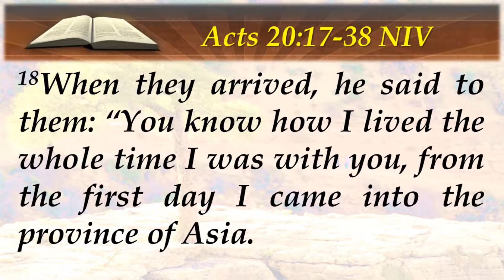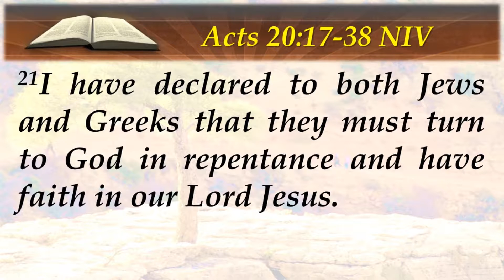05.22.2016 Bro.Bob Espinosa - Leading By Example